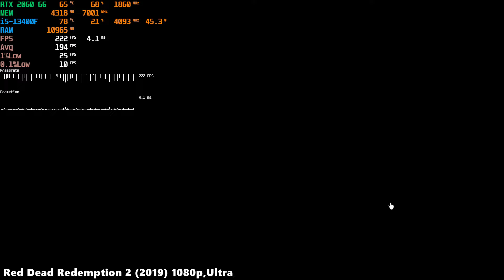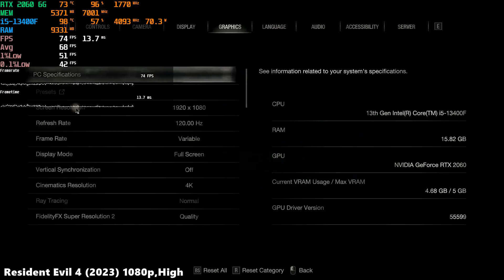RTX 2060 6GB Test in 60 Games in Mid 2024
0:00 Counter Strike 2
1:01 Grand Theft Auto V
2:02 PUBG (Season 30)
3:02 Apex Legends (Upheaval)
3:53 Call of Duty Warzone (Season 4)
4:54 Insurgency Sandstorm
5:54 RUST
6:49 Just Cause 4
7:49 Red Dead Redemption 2
8:50 Doom Eternal
9:50 DIRT 5
10:50 Assassin's Creed Valhalla
11:51 Cyberpunk 2077 Phantom Liberty
12:52 Back 4 Blood
13:52 Days Gone
14:53 Ghostwire Tokyo
15:53 God of War
16:54 Dying Light 2
17:54 Evil West
18:54 A Plague Tale Requiem
19:54 Spider-Man Remastered
20:55 Spider-Man Miles Morales
21:55 Uncharted 4
22:56 Uncharted The Lost Legacy
23:56 Sniper Elite 5
24:56 The Witcher 3 Next Gen
25:57 Call of Duty MWII
26:57 Need for Speed Unbound
27:47 Atomic Heart
28:48 Dead Space Remake
29:48 Hogwarts Legacy
30:49 F1 2023
31:49 Sons of the Forest
32:50 Resident Evil 4
33:51 The Outlast Trials
34:51 Star Wars Jedi Survivor
35:51 Remnant 2
36:51 Starfield
37:46 Mortal Kombat 1
38:46 Payday 3
39:47 EA Sports WRC
40:48 Forza Motorsport
41:48 Assassin's Creed Mirage
42:49 Lords of the Fallen
43:49 The Crew Motorfest
44:50 Alan Wake II
45:40 Call of Duty MWIII
46:40 Avatar Frontiers of Pandora
47:41 The Finals
48:41 Palworld
49:41 Banishers Ghost of New Eden
50:41 Suicide Squad
51:41 Skull and Bones
52:37 Horizon Forbidden West
53:38 HELLDIVERS II
54:38 Dragon's Dogma II
55:39 XDefiant
56:40 Ghost of Tsushima
57:40 Senua's Saga Hellblade II
58:41 Flintlock The Siege of Dawn

RTX 4060
RTX 4060 Ti
RTX 4070
RTX 3060
RTX 3060 Ti
RX 580 8GB
GTX 1660 SUPER
GTX 1650
GT 710
RYZEN 7 5700X
RYZEN 5 5600G
RYZEN 5 3600
INTEL CORE i5 12400F
WD 2TB NVMe SSD
Crucial 1TB NVMe SSD
Segotep 750W PSU

System Specs:
CPU: Intel Core i5-13400F 3.30Ghz 30MB 1700p 10nm
MB: Asus TUF GAMING B660M-E D4 Intel LGA1700 DDR4
RAM: Adata XPG Spectrix D41 TUF RGB 8x2 GB DDR4 3200 Mhz
GPU: ASUS DUAL RTX 2060 EVO OC 6GB GDDR6 192Bit DX12
SSD: WD 500GB Blue SN570 Gen3x4 M.2 2280 SSD
HDD: 6TB Seagate Barracuda + 2TB WD Blue 7200RPM
CASE: Asus TUF Gaming GT301 Tempered Glass RGB USB 3.2 ATX
PSU: Asus TUF GAMING 650B 650 W Power Supply
OS: Windows 10 Pro
MONITOR: GameBooster GB-2461CF 24" 144Hz 1ms